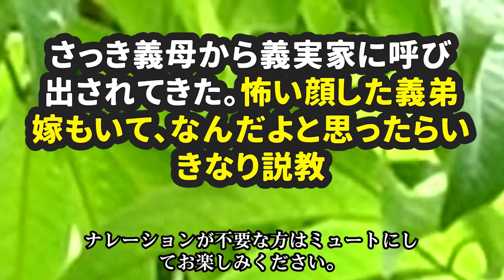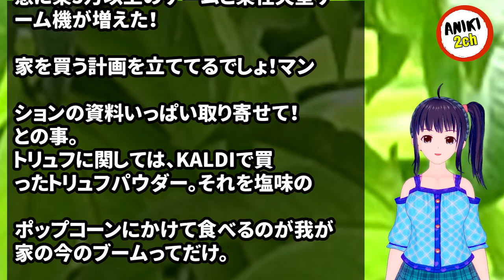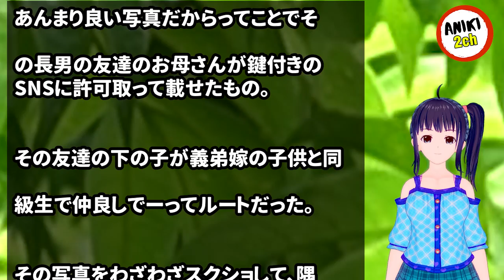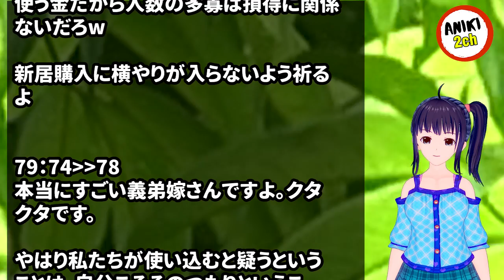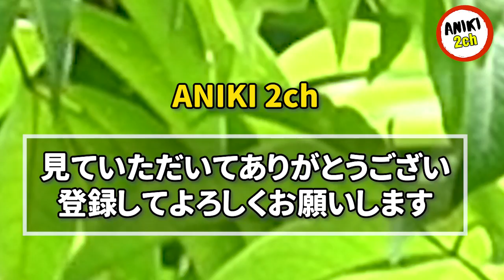さっき義母から義実家に呼び出されてきた。怖い顔した義弟嫁もいて、なんだよと思ったらいきなり説教【Aniki 2ch】